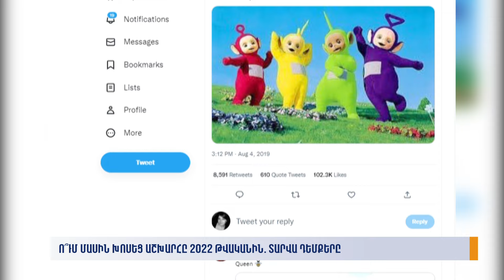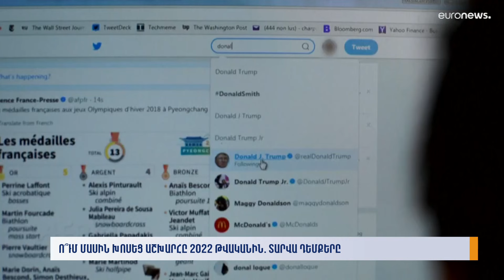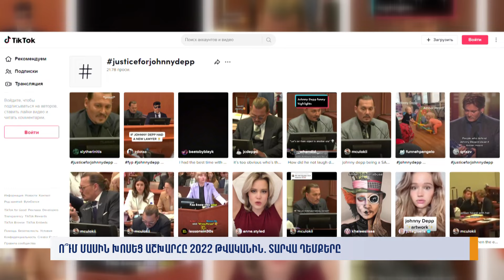Ո՞ւմ մասին խոսեց աշխարհը 2022 թվականին․ Տարվա դեմքերը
Մանրամասները ներկայացնում է Մարինե Մելիքսեթյանը